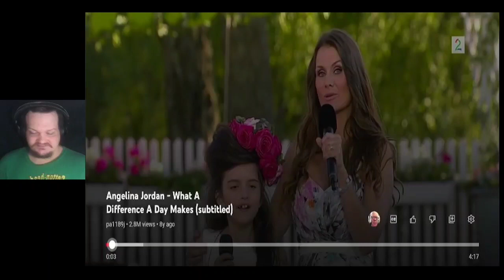Angelina Jordan - What A Difference A Day Makes 1st time reaction April 25, 2023